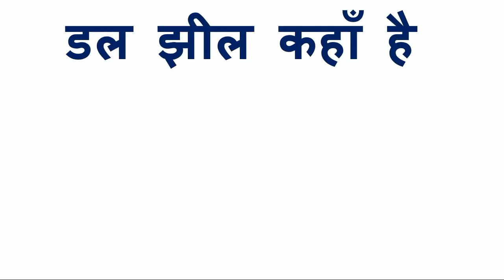वुलर झील कहाँ हैं